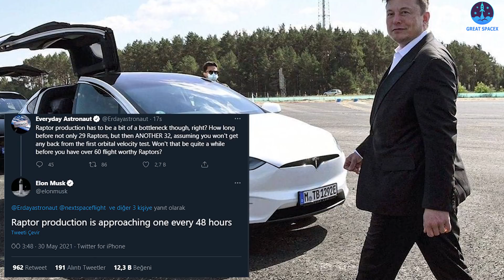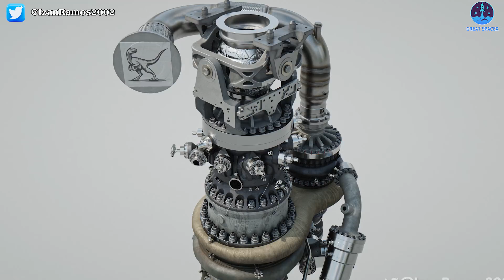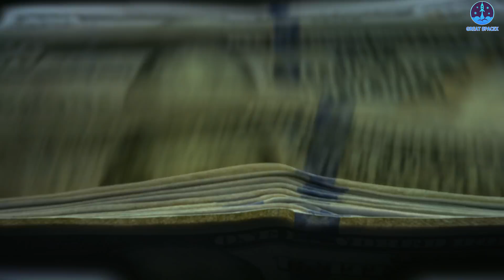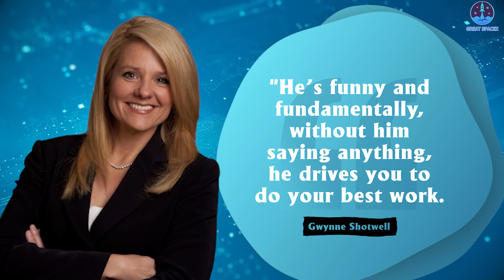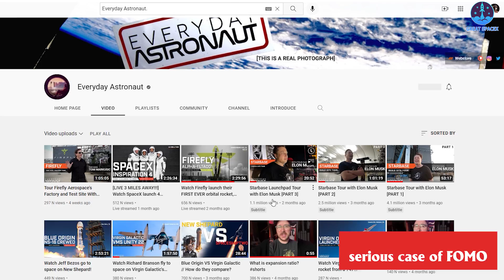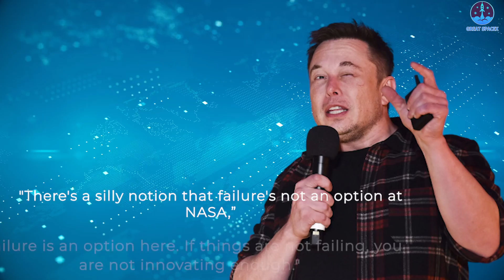What SpaceX Just Did with Raptor engines is more MIND BLOWING than you think!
SpaceX CEO Elon Musk once claimed that his biggest concern is to get people to Mars before he dies.
He elaborated on his extremely ambitious plans to establish a sustainable settlement on Mars:
“A thousand [Starships] will be needed to create a sustainable Mars city as the planets align only once every two years."
That is why he hastened the production of rockets, first of all, the Raptors.
And despite its complexity, SpaceX is developing this engine at ludicrous speed. Especially, Elon stated via Twitter that SpaceX is quickly approaching the capability to build one raptor engine every 48 hours.
As unbelievable as it may sound, well, you better believe it!
But, how exactly are they doing this?

The development process of SpaceX's Raptor engine itself can be regarded as an engineering miracle within the industry. Its speed and frequent iterations are beyond the reach of competitors.